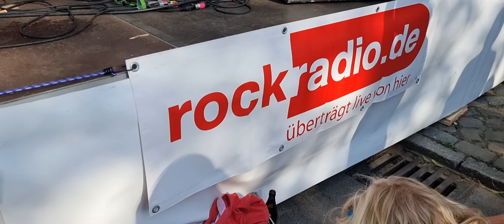PUGSLEY BUZZARD 5 - Kreuzberg - Festival 2023